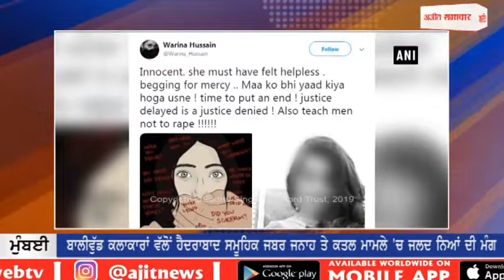ਬਾਲੀਵੁੱਡ ਕਲਾਕਾਰਾਂ ਵੱਲੋਂ ਹੈਦਰਾਬਾਦ ਸਮੂਹਿਕ ਜਬਰ ਜਨਾਹ ਤੇ ਕਤਲ ਮਾਮਲੇ 'ਚ ਜਲਦ ਨਿਆਂ ਦੀ ਮੰਗ